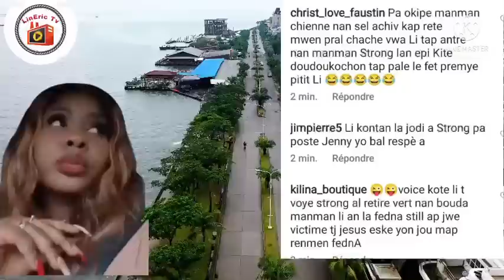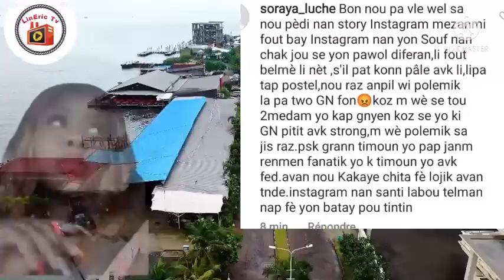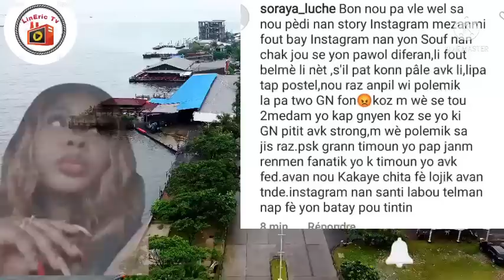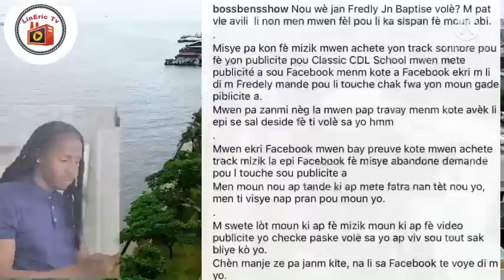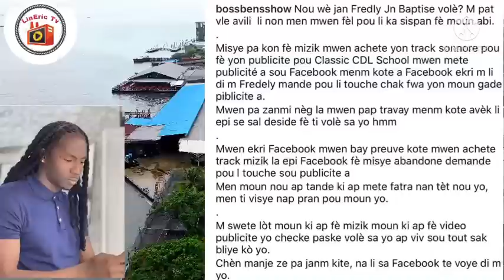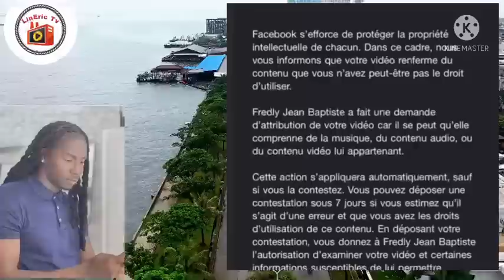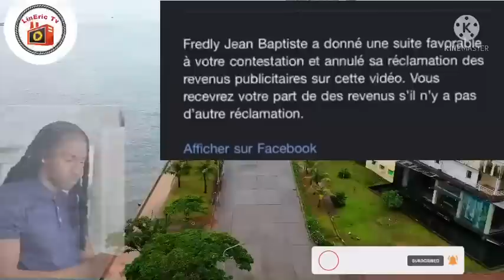Ho😳Yo salanbe Fednaelle Voice yo pran lari Fredly Jean Baptiste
Zen pete Fednaelle pral marye yo avili Fredly Jean Baptiste,Fednaelle ak Fredly nan gwo diskisyon,Fednaelle poste manman Ricardo Nelson,Fanatik Jenny yo jourel ,Strong ak Jenny ap ri Fednaelle